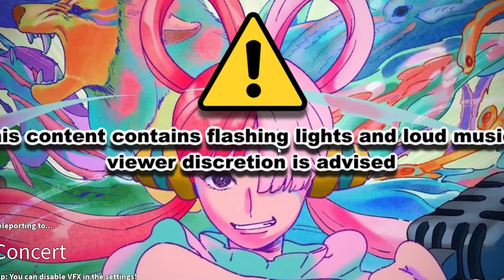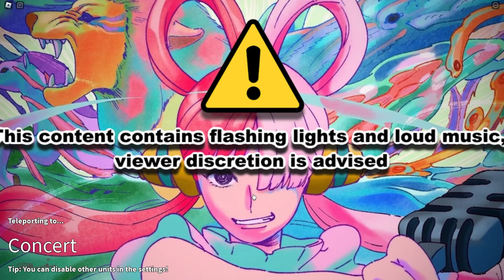NEW CONCERT ENDLESS MODE UPDATE in Fruit Tower Defense